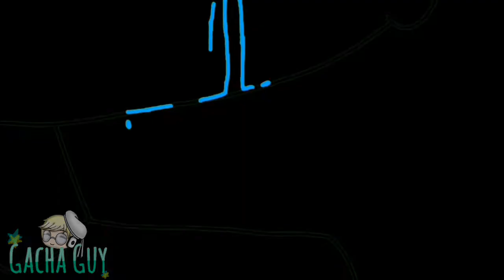Panic Pills MeMe | Gacha Life | Ft. Pinku Randomness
**GO FOLLOW HER NOW**
(The link of her chanel)

My social medias:
(I'm so poor) cri

Fantasize MeMe | Gacha Life | Inspired By: Itz Angiiee
Solo MeMe/Gachaverse

MESSAGE: Never do this to yourself,it's harming your brain...
You never know what will the pills do to you!!!
DON'T HARM YOURSELF!